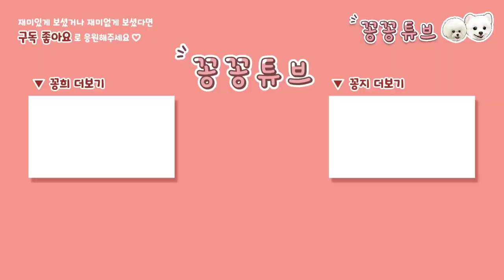[강아지 눈 온 날 VLOG]눈썰매 견 후예 포메라니안 강아지를 눈 밭에 풀어주었더니 보인 반응